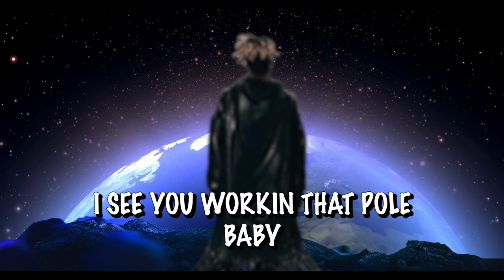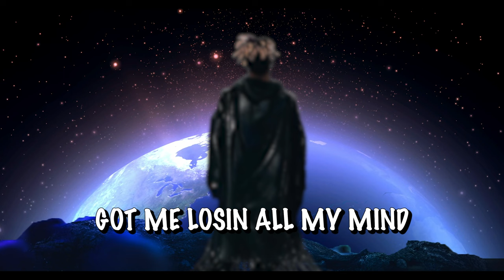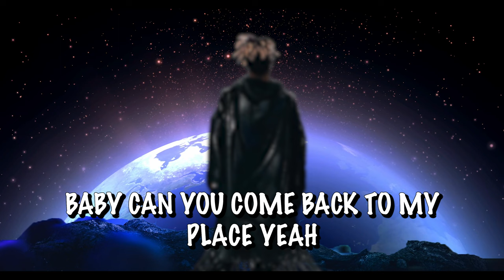AI Juice WRLD- Pole Effect (Never before released)